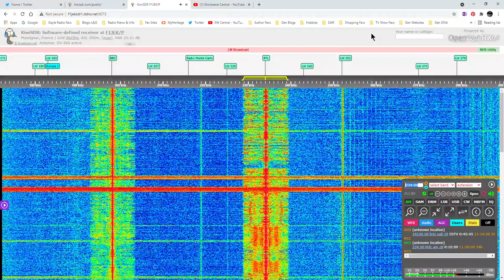Luxembourg, RTL Radio 234 kHz LW, 1515 1517 UTC, 22 Jun 2021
Longwave station from RTL, 750 kW Beidweiler, Luxembourg, 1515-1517 UTC. Station operates 24 hours in French. 22 June 2021